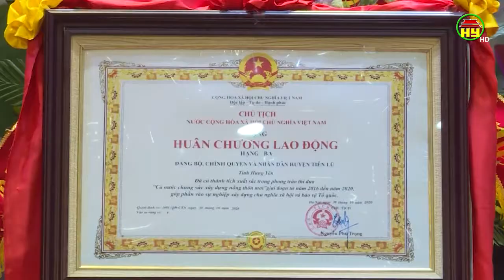Huyện Tiên Lữ đón bằng công nhận huyện Nông thôn mới và Đón nhận huân chương lao động hạng III